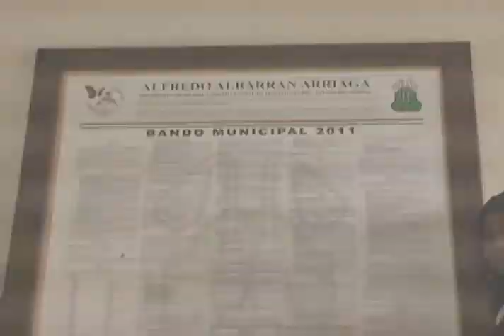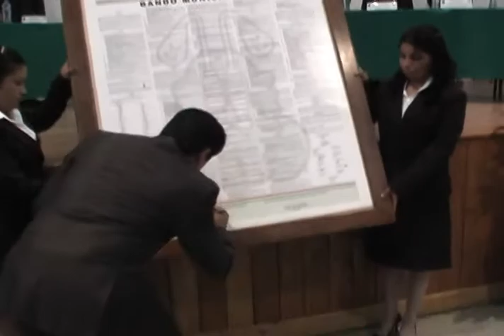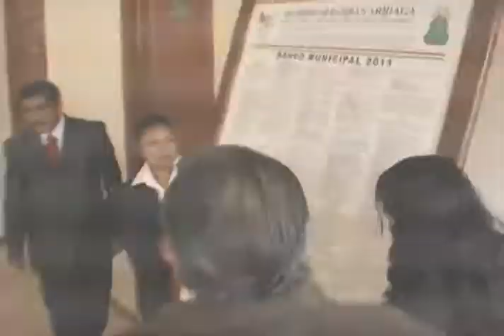Donato Guerra, Estado de México. Alfredo Albarrán publicó el Bando Municipal